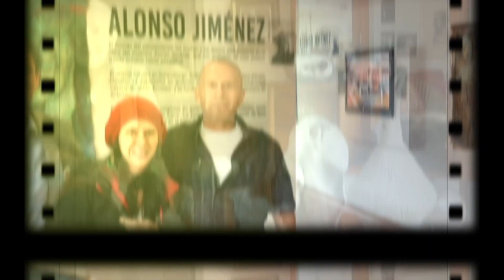La gobernadora Clara Luz Roldán estará en la Casa del Valle en Bogotá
El viernes 17 de noviembre, la gobernadora ClaraLuzRoldán será anfitriona de la velada cultural donde reconocerá los aportes de nueve Embajadores Invencibles. También lanzará el segundo tomo del libro Embajadores Invencibles, que en esta ocasión incluye a 116 talentos que aportan desde sus oficios a la región.